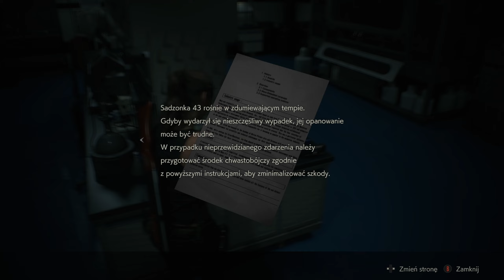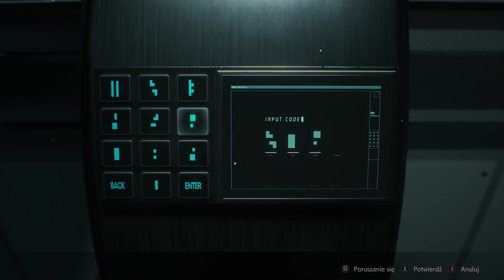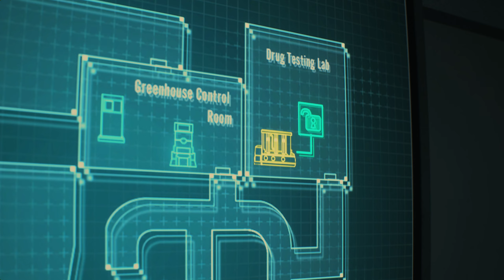Zagrajmy w RESIDENT EVIL 2 REMAKE [#12] Zniszcz Sadzonkę 43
➡️Resident Evil 2 Remake to pełnoprawny remake drugiej części kultowej serii survival horrorów firmy Capcom, która ukazała się pierwotnie w 1998 roku na konsoli PlayStation, ale doczekała się także konwersji na komputery PC oraz konsole Dreamcast, Nintendo 64 i GameCube. Projektem odświeżenia legendarnej produkcji zajęło się główne studio deweloperskie Capcomu R&D Division 1, pod wodzą producenta Yoshiaki Hirabayashiego, który wcześniej pracował między innymi nad wydanym na początku 2015 roku Resident Evil HD.
Fabuła Resident Evil 2 Remake w znacznej mierze pokrywa się z fabułą pierwowzoru i rozgrywa się kilka miesięcy po wydarzeniach, jakie miały miejsce w pierwszej odsłonie serii. Epidemia zombie sprawia, że mieszkańcy Raccoon City zaczynają zmieniać się w krwiożercze potwory. W tym samym czasie do miasta przybywa początkujący policjant Leon S. Kennedy oraz młoda Claire Redfield, która próbuje odnaleźć swego brata zaginionego w tym niebezpiecznym miejscu. Tuż po tym, jak nasi bohaterowie wspólnie stawiają czoła pierwszej fali zombie, na skutek zbiegu okoliczności zostają rozdzieleni, a dalsze wydarzenia obserwujemy z perspektywy wybranego z nich. W zależności od podjętej decyzji, fabuła gry rozwija się w nieco inny sposób, choć wszystkie wydarzenia i napotykane po drodze postaci mają ścisły związek z sytuacją w mieście.⬅️